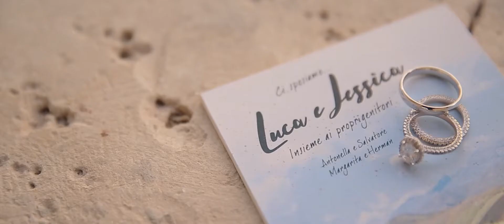L+J, Wedding at Sextantio, Santo Stefano di Sessanio and Rocca di Calascio, Abruzzo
Wedding at Sextantio, Santo Stefano di Sessanio, Abruzzo
Location Santo Stefano di Sessanio and Rocca di Calascio, Gran Sasso